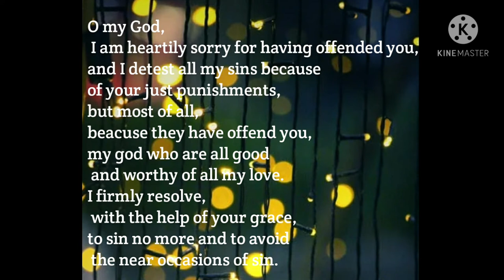Act of contrition | Catholic Prayers | prayer for kids to learn | Do Like, Share and Subscribe